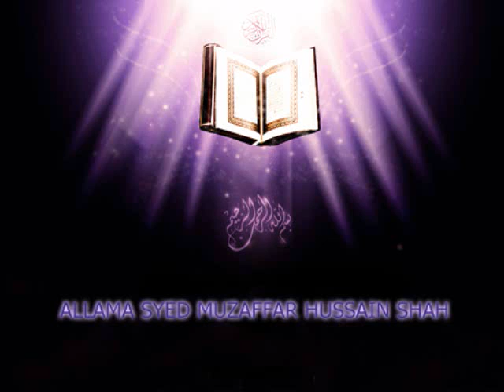1 RAMZAN DARSE QURAN BY ALLAMA SYED MUZAFFAR HUSSAIN SHAH 2of3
1 RAMZAN DARSE QURAN BY ALLAMA SYED MUZAFFAR HUSSAIN SHAH 2of3